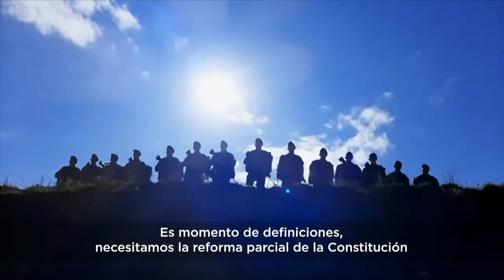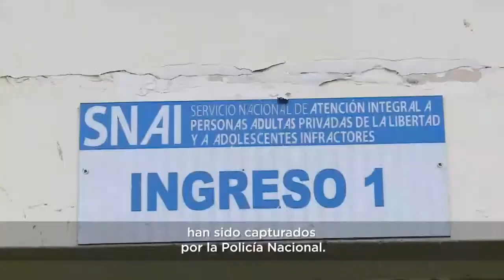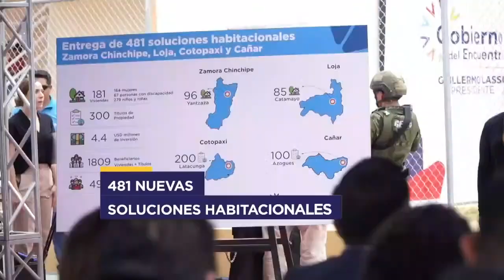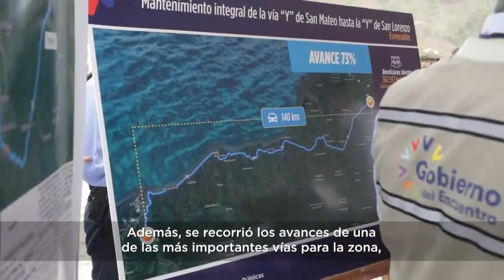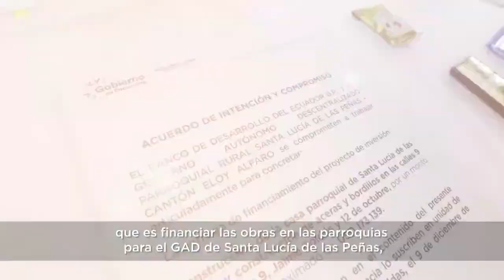Resumen Semanal de las actividades del presidente de la república del ecuador Guillermo Lasso